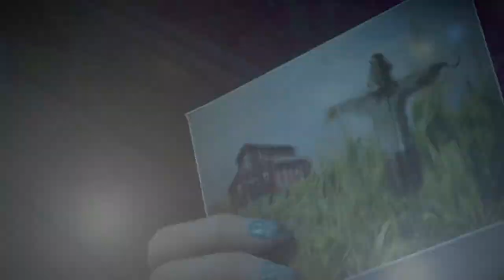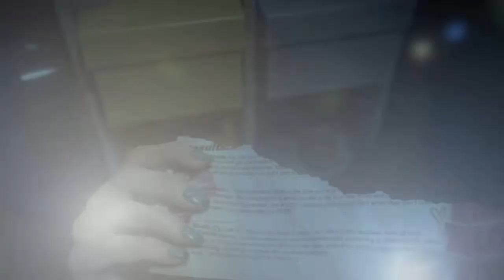Into The Basement